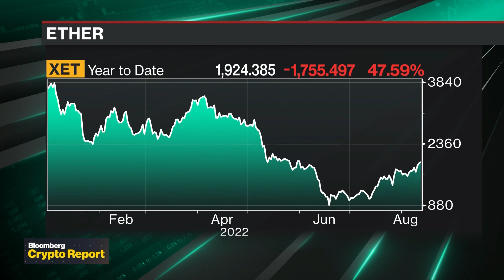Ether Rises Ahead of Merge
Bloomberg's David Pan joins Ed Ludlow to discuss how Ether has jumped 10% this week for a sixth consecutive week of gain in anticipation of the groundbreaking software upgrade to its blockchain, and whether that rally is to last.